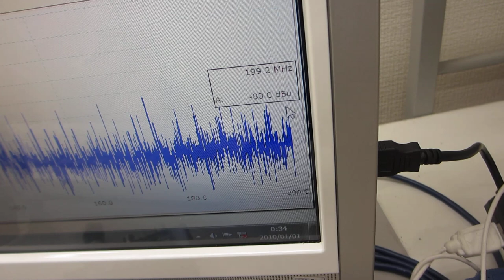圧電素子をガラス容器に取り付けた超音波プローブ（超音波システム研究所）